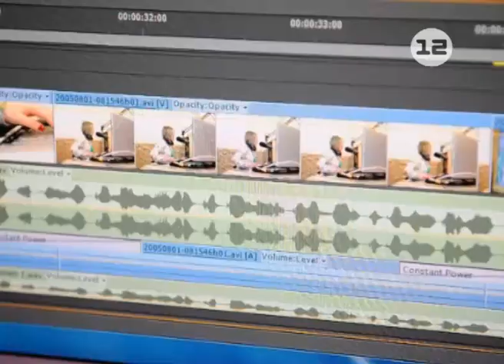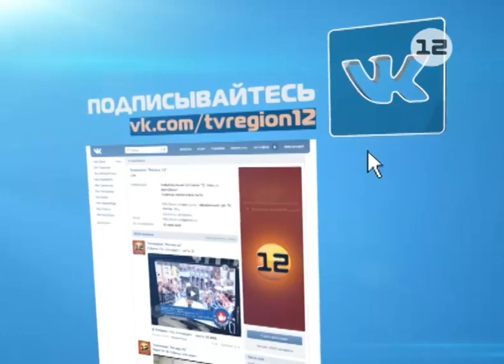Марий Эл ТВ: Раскопки в Марий Эл